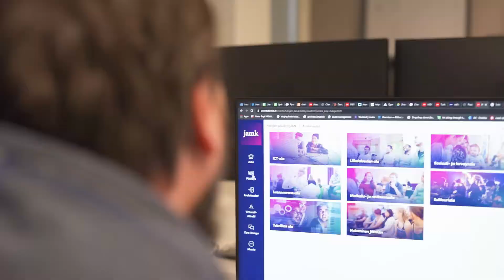Liveton kokemuksia Paytrailin maksupalvelusta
Liveto käyttää Paytrailin verkkomaksupalvelua. Antti Korhonen, Liveton toimitusjohtaja kertoo, miten he käyttävät tapahtumien, mukaan lukien virtuaalitapahtumien, myymiseen tarkoitetussa alustassa.

Livetolla ollaan todella tyytyväisiä reaaliaikaisiin maksukuittauksiin, jolloin tiedetään varmasti heti, että maksu on mennyt läpi, eikä tapahtumia vahingossa ylibuukata, tain samaa paikkaa myydä useampaan kertaan.